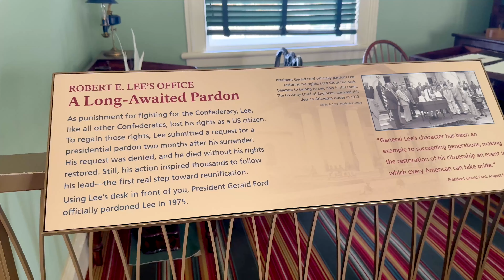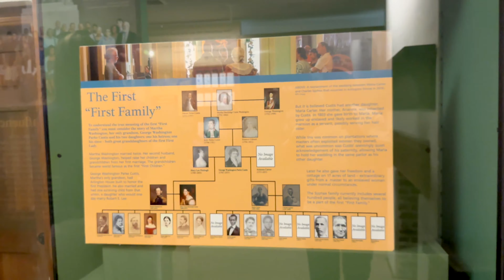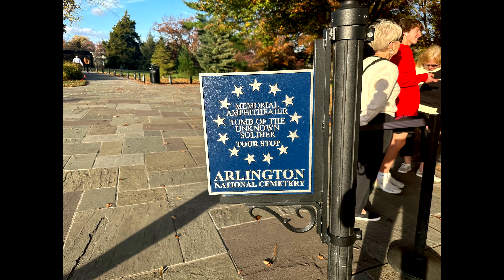Arlington cemetery tour Washington DC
Hello guys, I hope you are all living your best life.